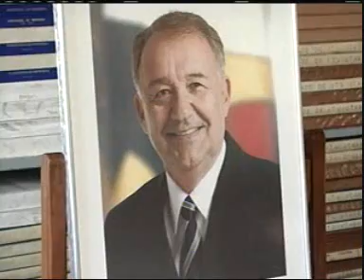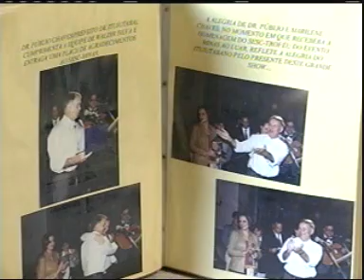Públio Chaves: Faz parte da história de Ituiutaba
Jornal da Vitoriosa - 24/09/2010
Reportagem: Gabriela Ceschim
Imagem: Ronie Muniz